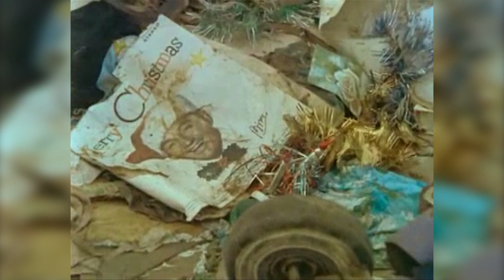Weather History: Cyclone Tracy 1974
On Christmas Eve 1974, Cyclone Tracy devastated the city of Darwin in northern Australia. It is the most compact hurricane on record in the Australian basin with gale-force winds extending 30 miles from the center.